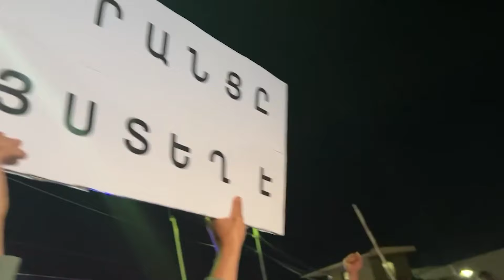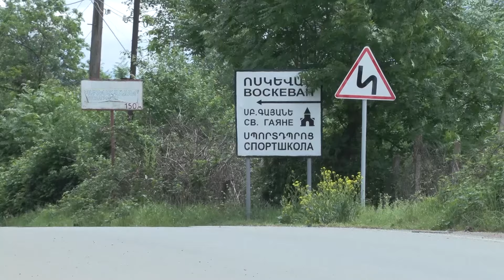Լուրեր Անկյուն+3 09․05․2024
Այսօր եթերում դիտեք՝

00:13 Ալավերդու նշանակությունը՝ Հայրենական մեծ պատերազմի տարիներին
01:28 Ովքե՞ր եւ որտեղի՞ց են միացել «Տավուշը հանուն հայրենիքի» շարժմանը. տեսանյութ
05:10 Ե՞րբ կվերսկսվեն Կիրանցի սահմանազատման աշխատանքները. տեսանյութ
13:56 Ադրբեջանցիներից ընդամենը մի քանի մետր հեռավորության վրա. տեսանյութ
18:19 Ո՞րն է Բագրատ սրբազանի շարժման պահանջը
21:53 Կառավարության շենքը շրջապատված է ոստիկանական ուժերով
31:00 Ռուս սահմանապահներն ամբողջությամբ դուրս կբերվե՞ն ՀՀ-ից։
32:37 Ալավերդու վերջին վետերանը
37:15 Ի՞նչ եղանակ է սպասվում